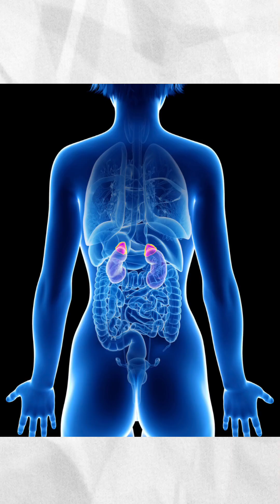6 Hormones That Control Weight Loss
If you're doing everything right—eating healthy, working out, counting calories—but still not losing weight… your hormones might be the real culprit. 😟

In this final episode of the Hormonal Series, I’ll explain the 6 hormones you MUST balance to lose weight effectively and stay healthy:

🔹 Leptin & Ghrelin – Control hunger & cravings
🔹 Cortisol – The stress hormone that causes belly fat
🔹 Insulin – When imbalanced, it stores fat, especially around the belly
🔹 Thyroid – Slows metabolism when underactive
🔹 Estrogen – Imbalance leads to fat gain in hips & thighs

🚫 Stop just counting calories.
✅ Start fixing the root cause of weight gain: hormonal imbalance.